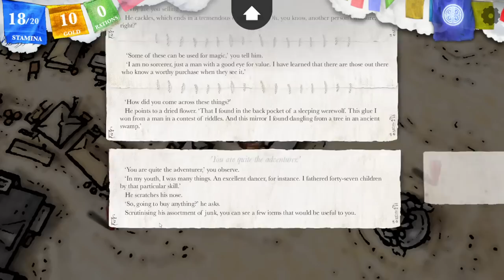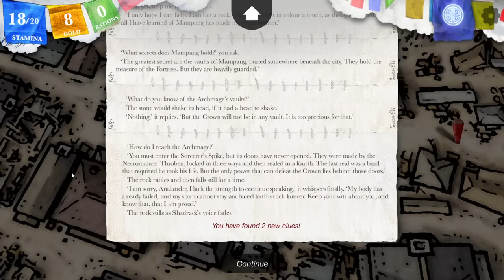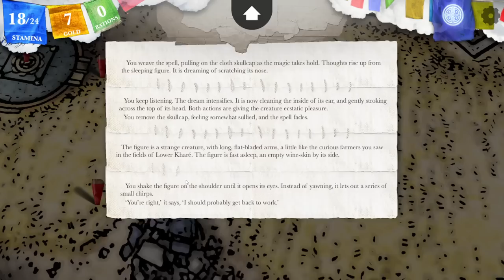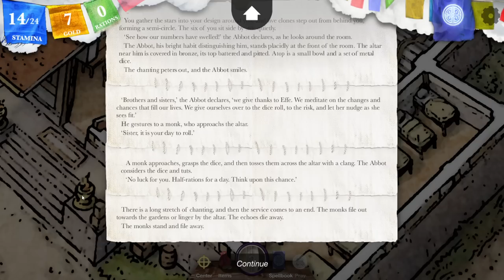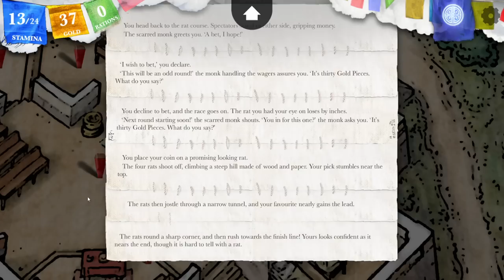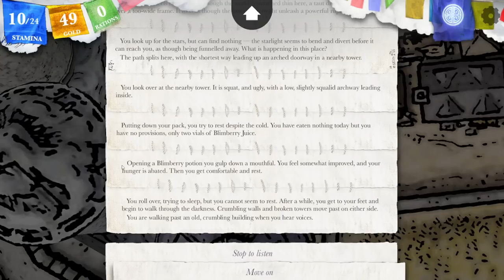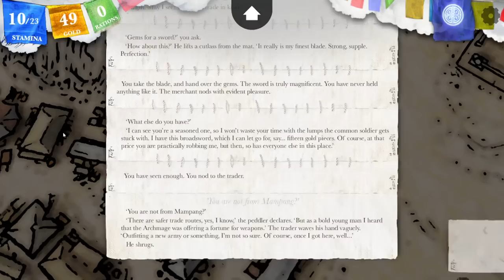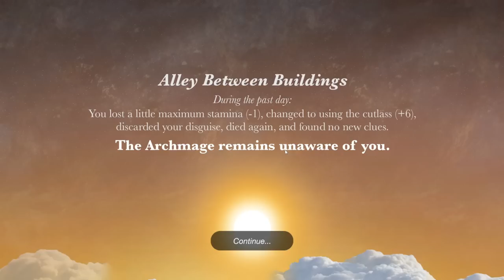Jerma Streams - Sorcery! (Part 10, 2nd Playthrough)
Jerma archived Sorcery! (The original title of this stream was "ZEd", and was originally streamed/recorded on September 3rd, 2023)

0:00 Start of Stream
10:00 Sorcery!
2:27:16 Brb Starts
2:39:01 Brb Ends
4:07:14 End of Stream